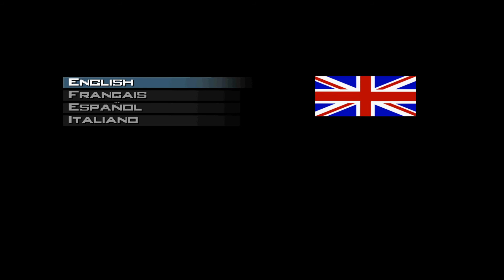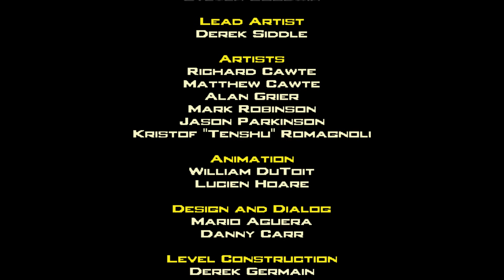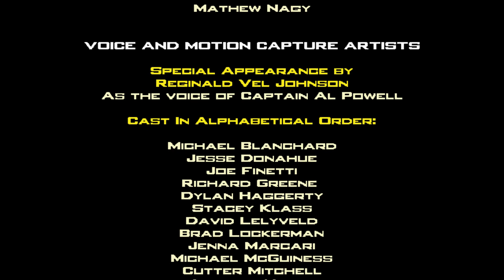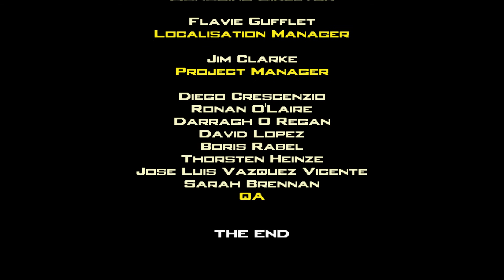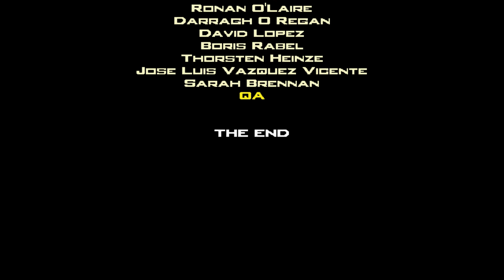Die Hard: Vendetta (Ps2) Longplay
John McClane is back. Many years have passed since his work in New York, and he now works for the Century City Police Department (CCPD) in Los Angeles.

You are in John's shoes as he must face a new threat. Piet Gruber, the son of Hans Gruber and McClane's old enemy, is up to no good at the Townsend Art Museum. He has stolen valuable art and kidnapped John's now adult daughter and fellow CCPD police officer, Lucy.

This game is a First Person Shooter, but it also adds two features: Stealth Mode and Hero Time. Stealth Mode allows John to sneak around quietly, even being able to grab his foes and use them as hostages. This means it may not be best to go in guns blazing, when they could be arrested. Hero Time allows John to react far more quickly, just like Bullet Time in Max Payne. Hero Time is earned by saving hostages and performing heroic tasks in the game.

There are several different weapons available in the game, ranging from a paintball gun for training to a sniper rifle. Most of the guns can also be used dual for the ultimate killing spree.

Timestamps
Intro (0:00:00)
Police Training (0:03:07)
The Townsend Museum (0:19:42)
Hollywood Boulevard (0:33:38)
The Chinese Cinema (0:56:52)
The La Subway (1:10:29)
Century City Police Department (1:30:16)
Hollywood Film Studio (1:54:11)
The Sierra Correctional Facility (2:12:35)
Cesar Tuna Factory (2:41:28)
Fernandez Warehouse (3:08:12)
Nakatomi Plaza (3:34:45)
The Holmes Observatory (3:54:07)
Credits (4:15:53)